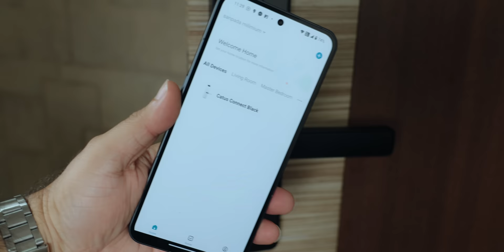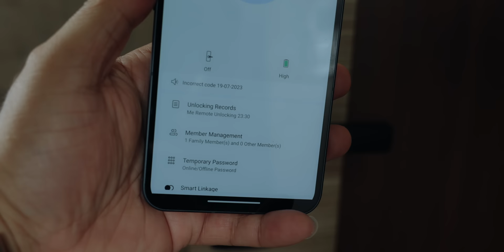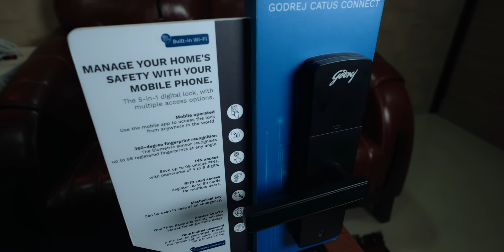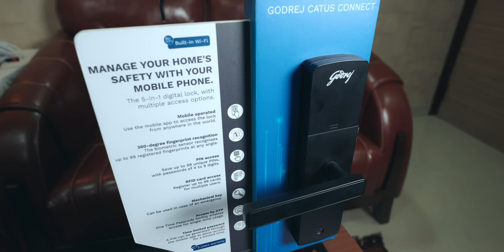No Key needed this is Smart Digital Lock - Godrej Catus Connect Digital Lock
Safeguard your home and valuables with the state-of-the-art “Catus Connect Digital Lock”. This advanced lock seamlessly integrates cutting-edge technology and user-friendly features to provide unparalleled safety and convenience.

Control the lock through your mobile phone via the intuitive app, giving you complete access management at your fingertips.

Experience worry-free days with the smart lock is equipped with a safety measure that activates an alarm and enforces a 3-minute lockout after three consecutive failed unlock attempts. This ensures effective prevention of unauthorized access and pranks. Additionally, you will receive real-time notifications on the mobile app, keeping you informed and in control at all times.

Activate the privacy button for complete peace of mind. From the outside, the lock remains impenetrable to fingerprints, RFID cards, or PIN codes. Only the mechanical override or master password can open it.

Swiftly and safely access your property using the cutting-edge fingerprint sensor of the  smart lock. This advanced sensor can recognize up to 99 unique fingerprints, ensuring seamless entry from any angle for authorized users.